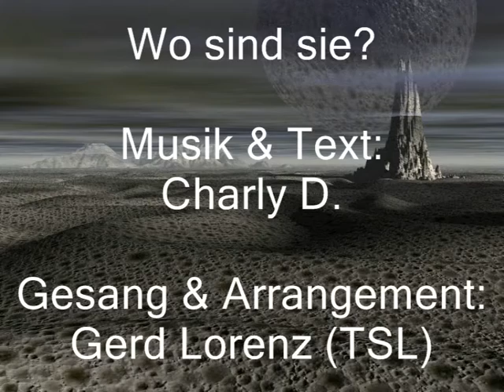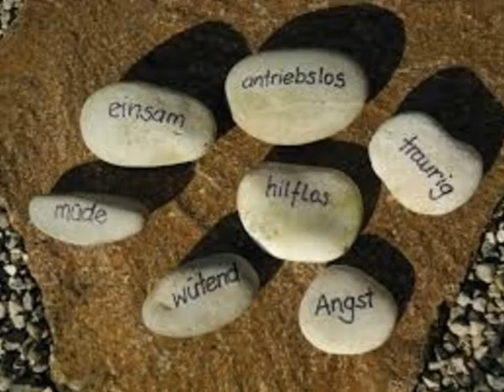Charly Diether - 2011 - Wo sind sie? (unveröffentlichtes Demo)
Musik & Text Charly D. Demo, gesungen von Gerd Lorenz aufgenommen TSL Rangendingen
Verlags-und Vertragsfrei